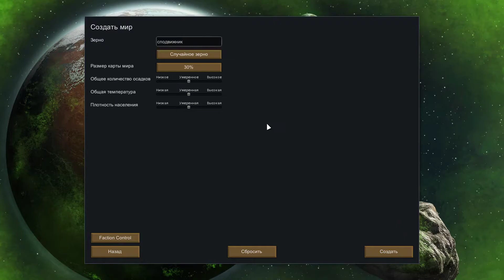RimWorld LUCSATAR MODPACK 1 2 ПРИКОЛ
Так если честно и не понял, напишите поподробнее от куда вы это взяли вообще ??